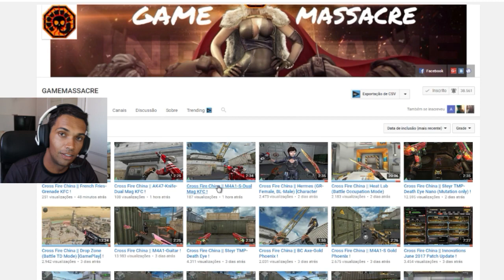AS ARMAS MAIS BIZARRAS DO CROSSFIRE #01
JOGO: CROSSFIRE AL | CFAL | Z8 GAMES
GAME: CROSSFIRE | CF AL | Z8GAMES SMILEGATE